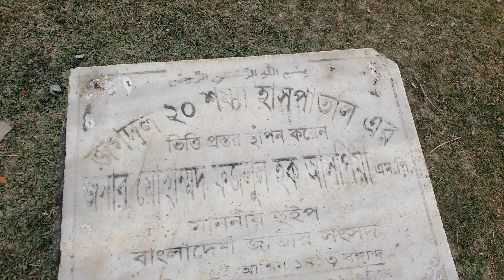visiting jogdal bazar in derai